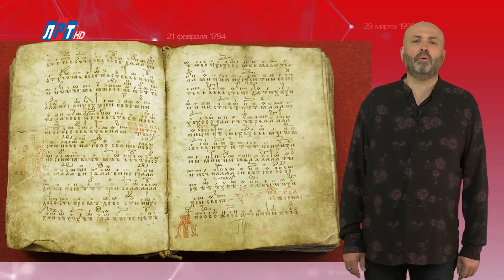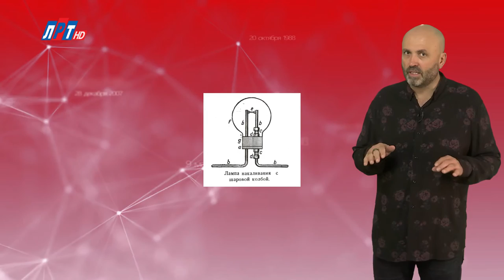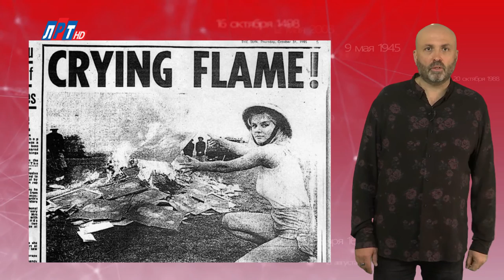"Дата" - 21 октября